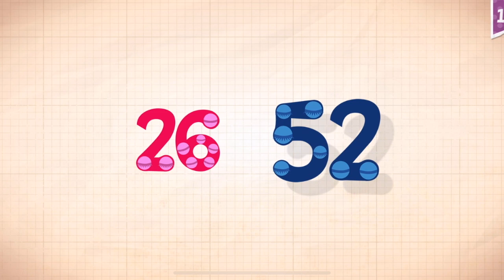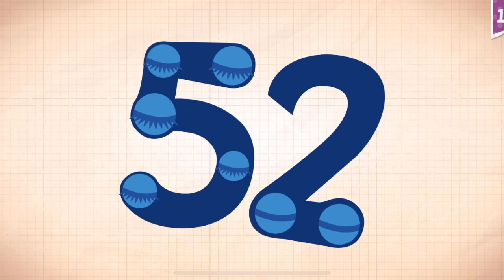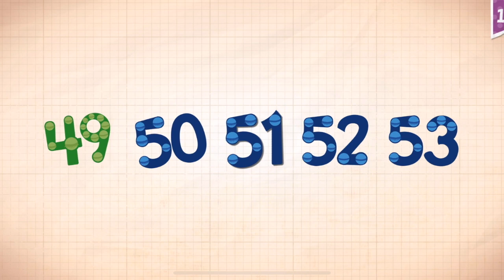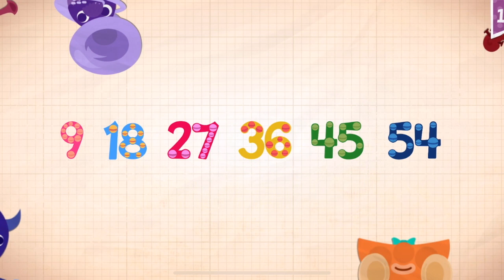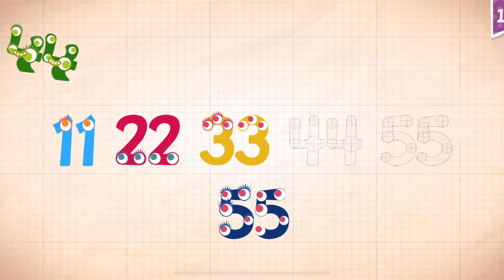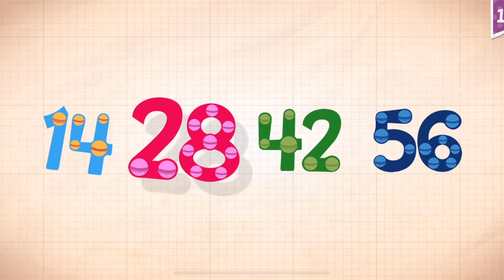Endless Numbers Learn To Count 1 to 10 Best App For Kids Count 1 to 50